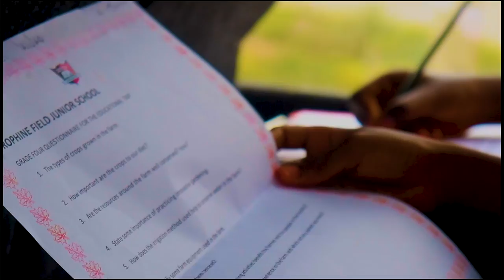A Zenka experience. Grade 4 Trip to The Farm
Connecting learning and real-life experience. Our grade 4's had an outdoor field trip to Zenka Farm, where they got to identify themselves different types of crops, uses of water for farming purposes, and various methods of farming. They later had a fun experience as they enjoyed themselves with outdoor playing materials @ juja mall